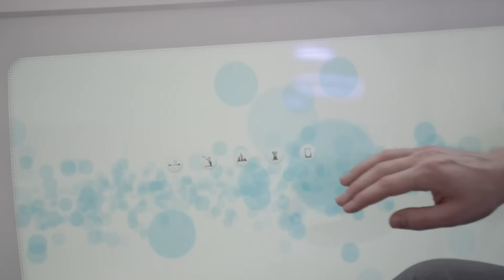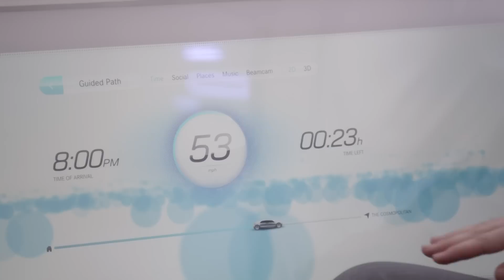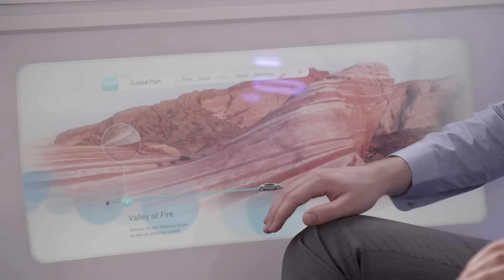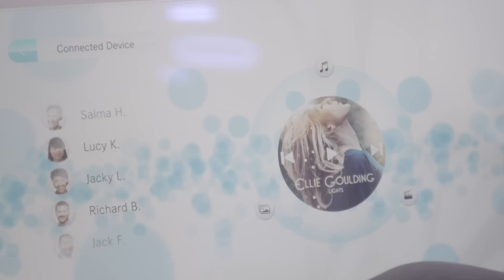2015 Mercedes-Benz F 015 Luxury in Motion Concept: driving scenes